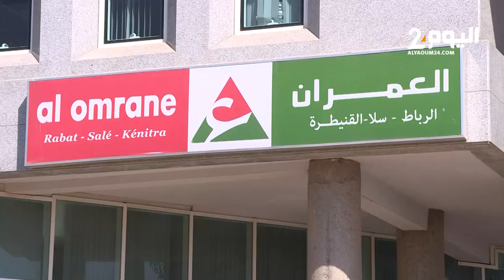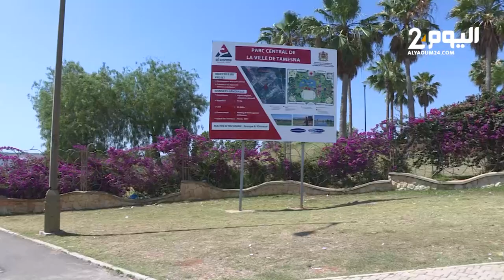مدينة تامسنا تثير إعجاب وزير التهيئة الترابية بتشاد